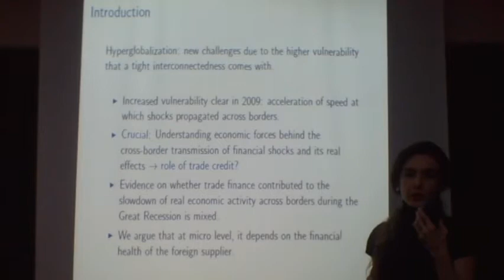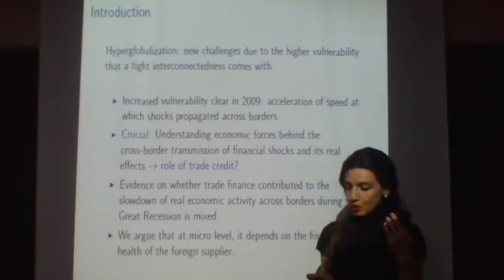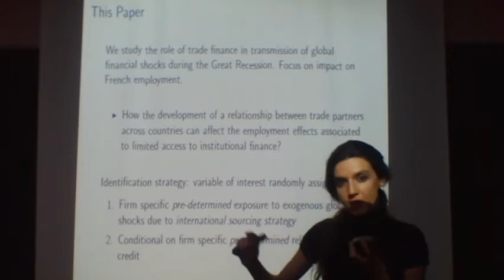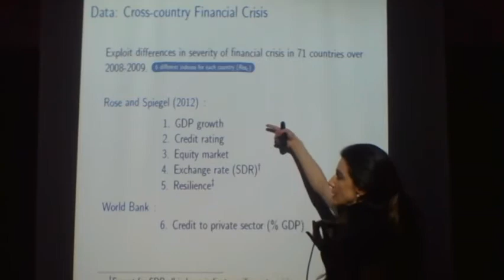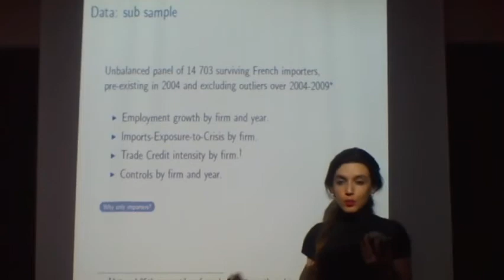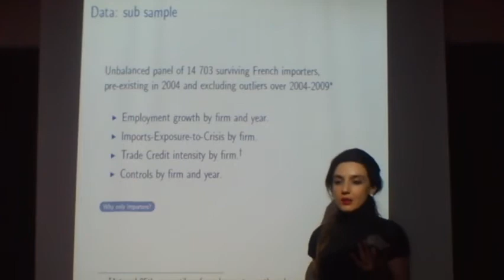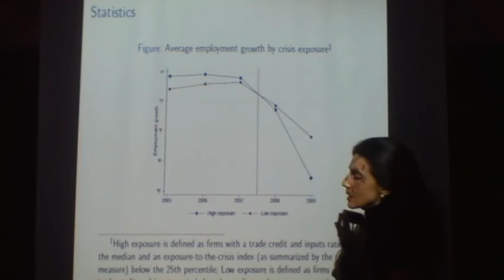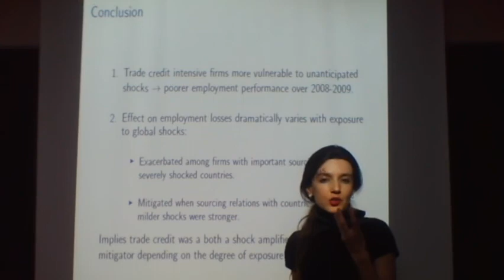"International Sourcing and Employment in Times of Financial Crisis: The Case of France"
Authors: Margarita Lopez Forero (Paris 1 Panthéon-Sorbonne University), Jean-Charles Bricongne (Banque de France), and Fabrizio Coricelli (Paris School of Economics)

Abstract: "This paper studies the transmission of global shocks during the Great Recession and its impact on French employment. Particularly, we explore the role of trade credit in the propagation of cross-border shocks. Using a sub-sample of importing enterprises that were active over 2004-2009, our findings imply that strong pre-crisis sourcing ties with countries that were more resilient to the global crisis, translated into better performance in terms of employment growth over 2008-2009. This effect dramatically varies with trade credit intensity. Strongly relying on trade credit made firms more vulnerable to unanticipated shocks, for whom the adverse impact of the crisis was exacerbated. This effect intensified among firms with important sourcing ties with severely shocked countries. By contrast, the negative effect of the crisis was mitigated for trade credit intensive firms when they had stronger sourcing relations with countries subject to milder shocks."